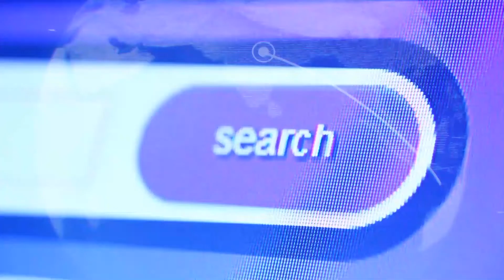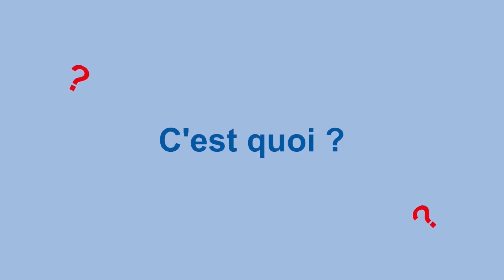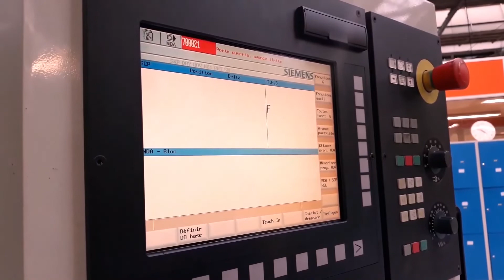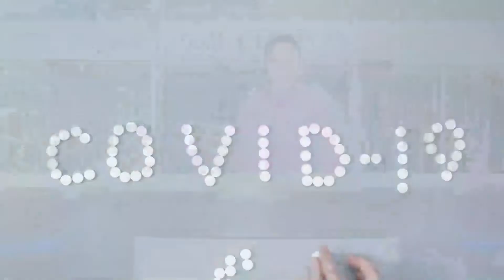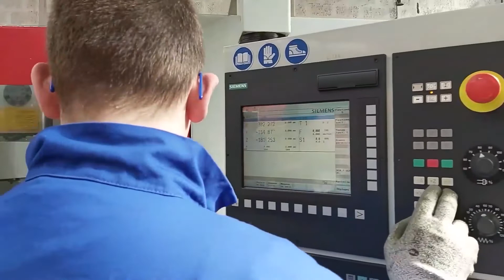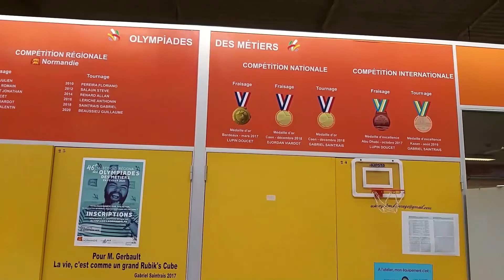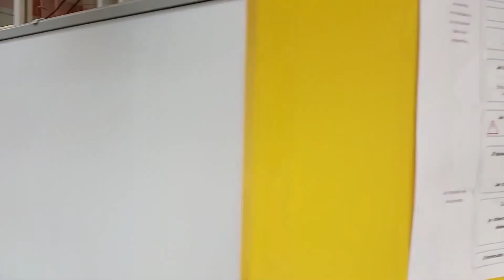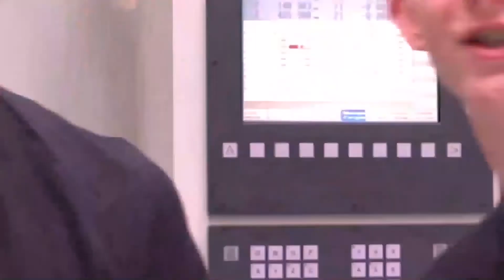PLATEAU VIRTUEL • Lycée Cornu Lisieux - mai 2020